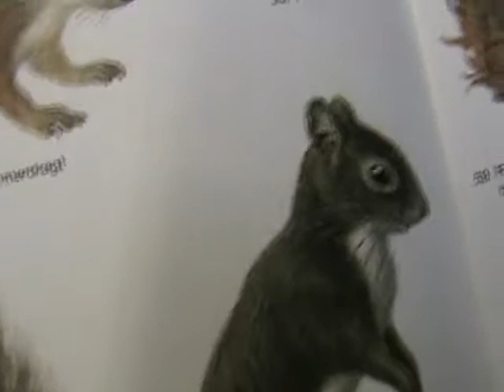Det Bette Egern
Det Bette Egern fra Drengene fra Angora.. Det sat'me bette egern.